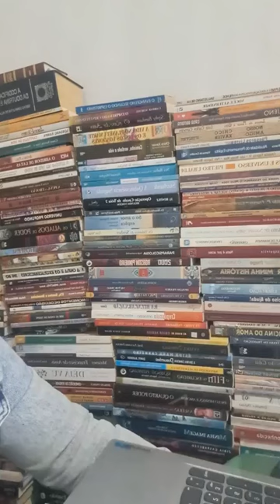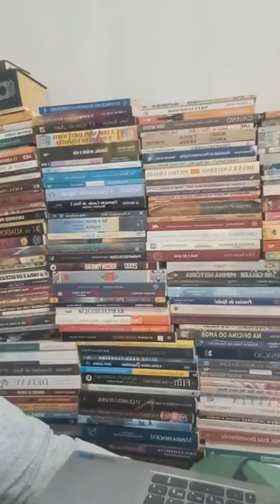Giro Internacional --- Parte 294